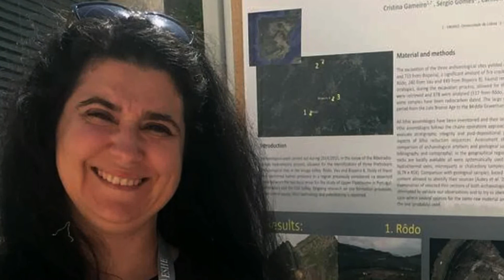DIA INTERNACIONAL DA MULHER 2021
No último ano, a todos foi pedida uma resistência que nos desafiou de múltiplas formas.  Em todos os lugares e também na Ciência as mulheres disseram: presente. Hoje a nossa homenagem a todas qualquer que seja o  lugar onde estão.